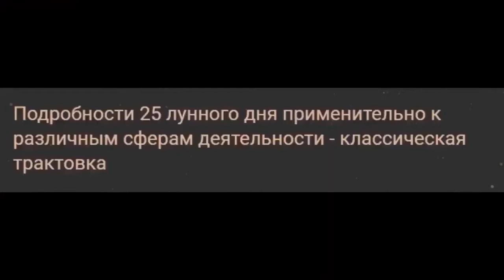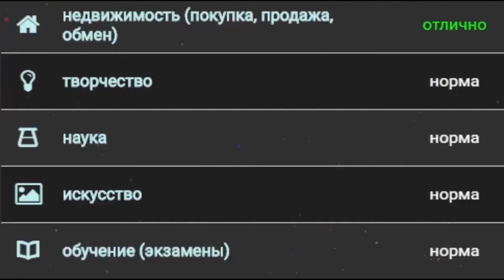Гороскоп на сегодня 30 сентября 2021 года для всех знаков зодиака. Гороскоп на завтра 30 сентября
00-00 идёт 4 фаза луны
                как и вчера, луна в знаке Рака ♋
                продолжается 24 лунный день, начавшийся вчера
23-02 начало 25 лунного дня
Символ - раковина.
Камни - красная яшма, джеспилит